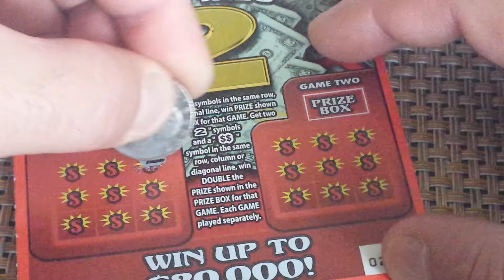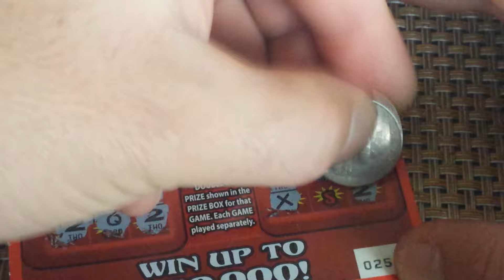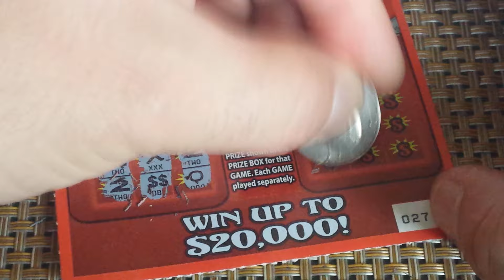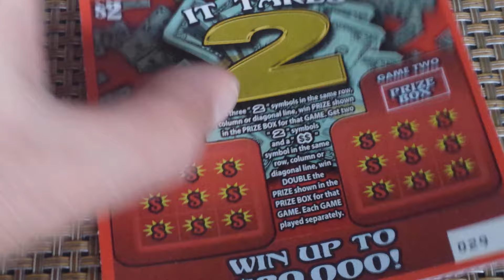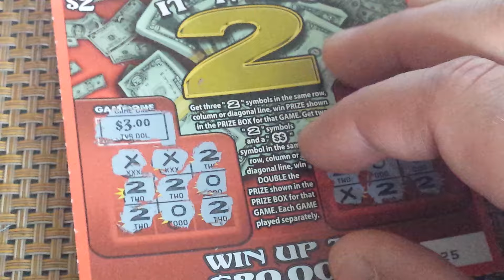IT TAKES 2!!! - "IT TAKES TWO TO TANGO B!+@HES"!!!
I COULD NOGT HAVE JUST BOUGHT THE TWO CONSECUTIVE WINNERS BECAUSE THEY LOADED THE BOOK IN THE MACHINE BACKWARDS... JUST THOUGHT I WOULD LET YOU IN ON A LITTLE SECRET... JUST SAYIN'...